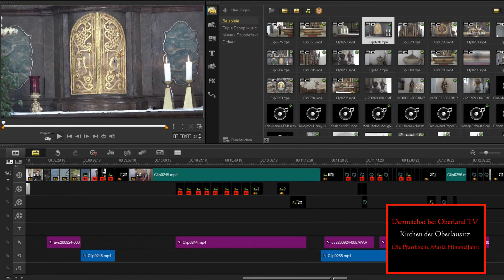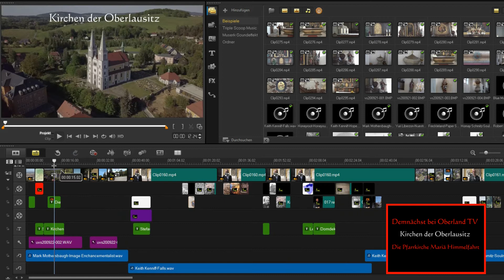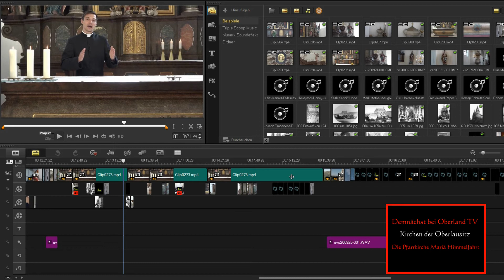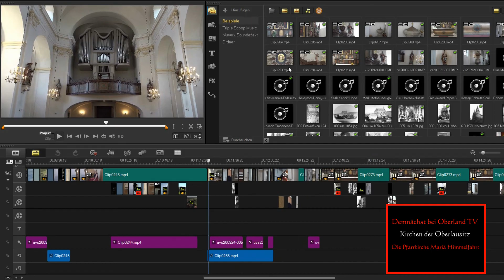Vorschau Pfarrkirche Mariä Himmelfahrt Schirgiswalde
Das Regenwetter ist Fluch und Segen zugleich. Man bekommt zusätzliche Zeit für notwendige Projekte. Ich möchte euch ein wenig an der Produktion des demnächst erscheinenden Filmes von Oberland TV "Kirchen der Oberlausitz - Die Pfarrkirche Mariä Himmelfahrt Schirgiswalde" teilhaben lassen. Gleichzeitig möchte ich Vorfreude erzeugen für einen aufwendigen aber wichtigen und spannenden Beitrag für unsere Oberlausitz.